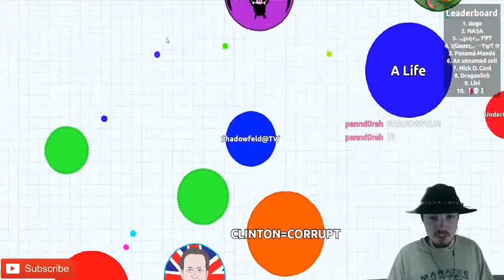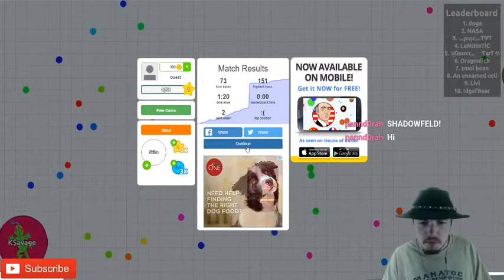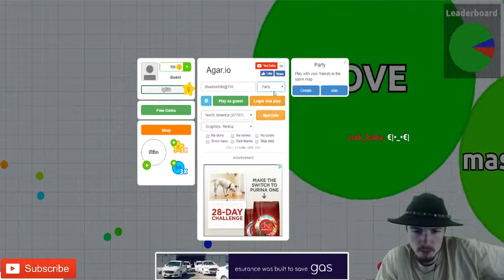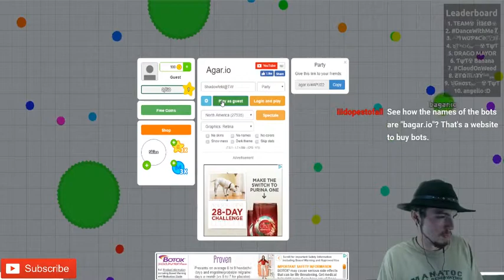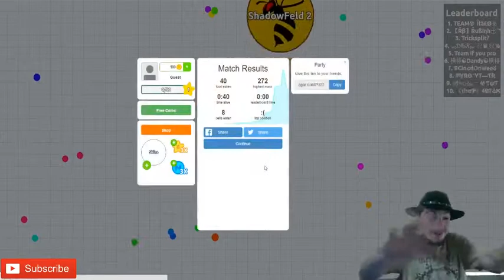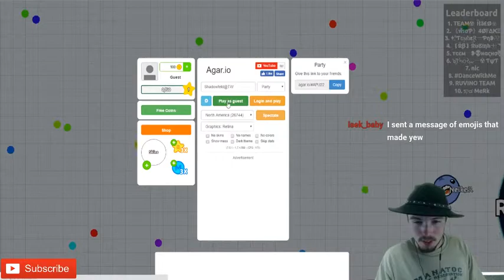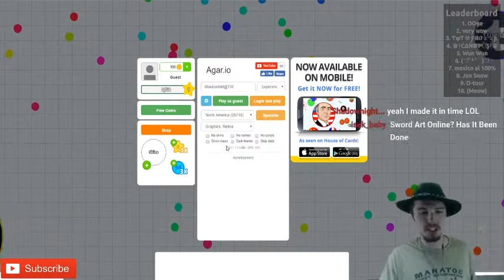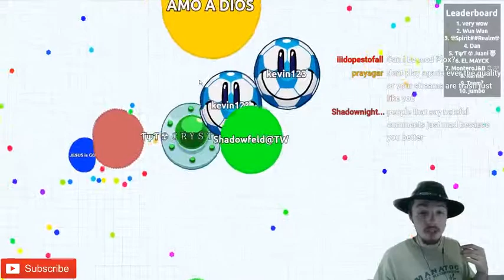Shadowfeld, Let us destroy Agar.io!!!!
Destroy Them, destroy Them All!